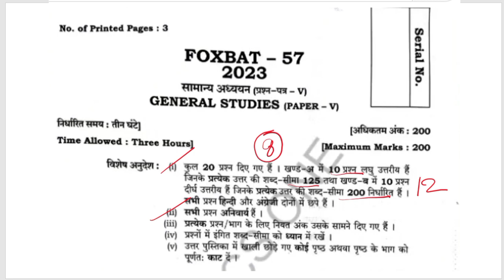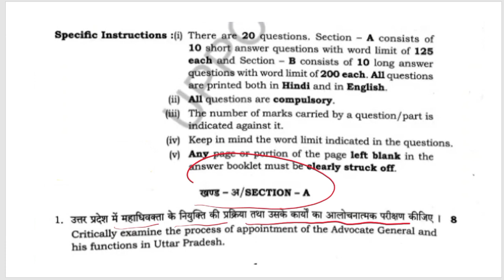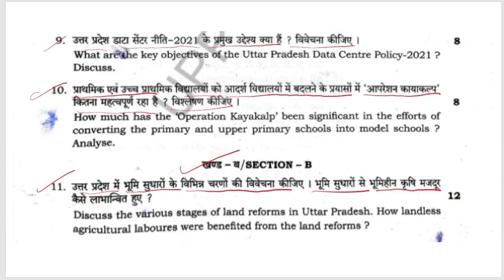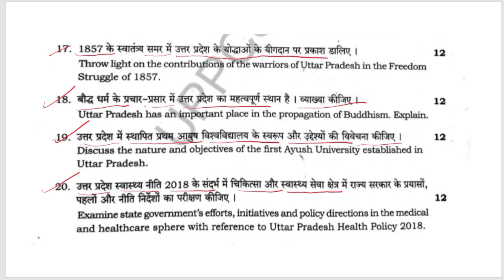UPPCS MAINS 2023 GS 5 || UPPCS MAINS 2023 Todays General Studies 5 paper || MANISHA MA'AM